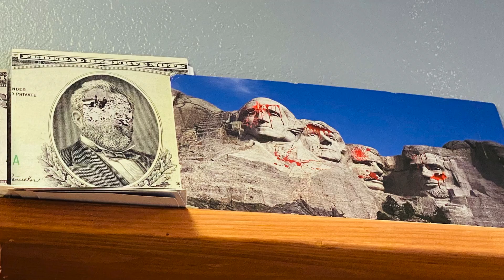OnFilm ~ Walk @ Tucson Az - Raw Footage - Revolutionary Grounds Books & Coffee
Walk @ Tucson Az - Raw Footage - Revolutionary Grounds Books & Coffee